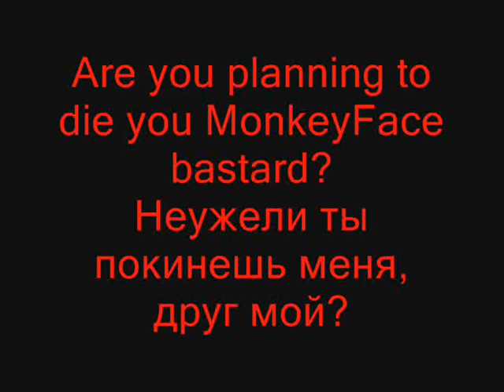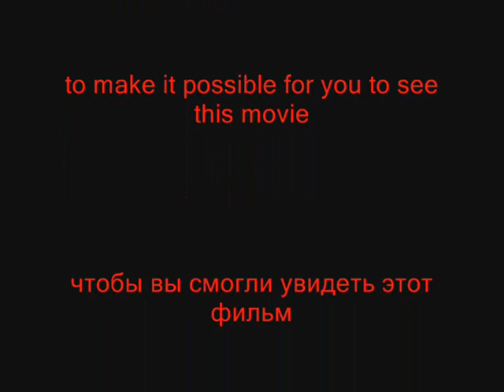slayin' another orc in G2RN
The sound is "Elfentanz" from one of the Add-ons to the Warcraft 3 TFT.  Nice music, regretfully i found no information who made this.